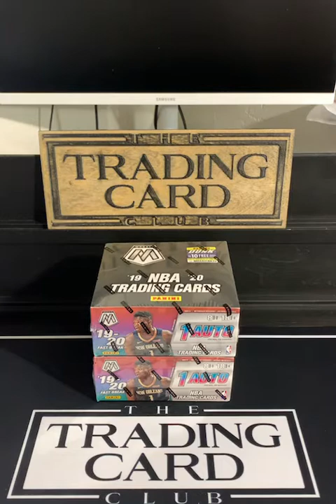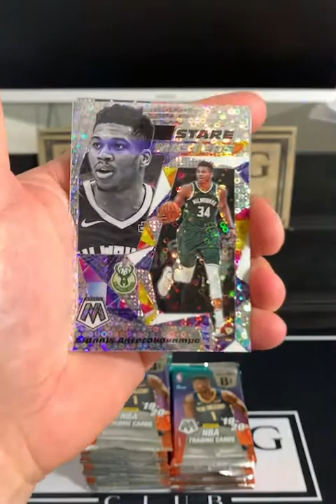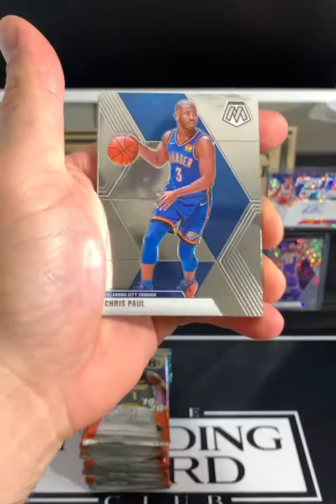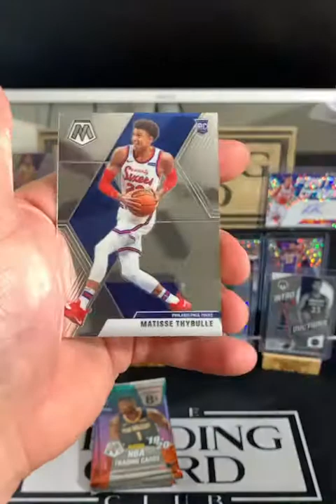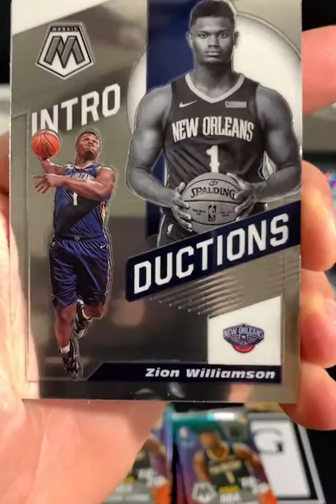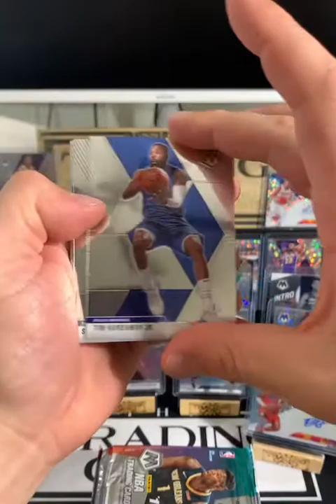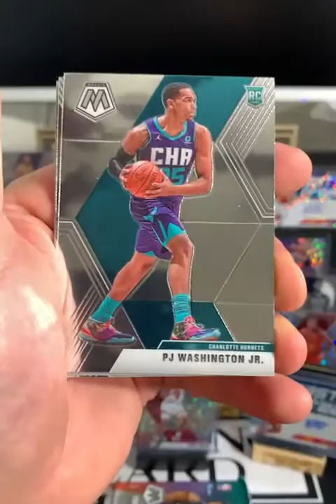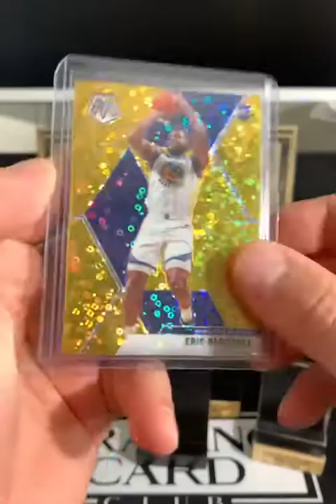2019-20 Mosaic Fast Break Box Break 12-16